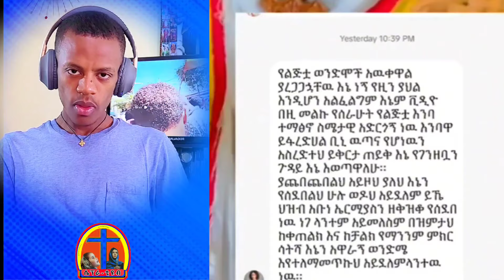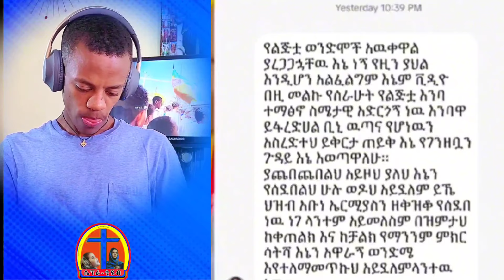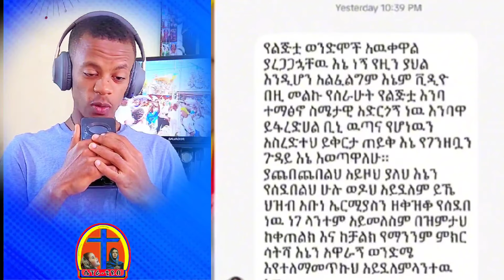ቆይ ለምንድንነው ዘማሪት ምርትነሽ እና ቴዎድሮስ ወደ ጴንጤዎች የሚሄዱት ከተሀድሶ ተኩላዎች ተጠንቀቁ ቢኒ መልስ ሰጠ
ቆይ ለምንድንነው ዘማሪት ምርትነሽ እና ቴዎድሮስ ወደ ጴንጤዎች የሚሄዱት ከተሀድሶ ተኩላዎች ተጠንቀቁ ቢኒ መልስ ሰጠ የሰሞኑ ጉዳይ.

🔴የክርስቶስ ሰላም በሁላችን ላይ ይሁን እኔ ዘማሪ የአማኑኤል መኮንን እባላለሁ በዚ ቻናል ላይ መንፈሳዊ ቪድዮዎችን እያቀረብን እንማማራለን መዝሙሬንም በዚ ቻናል ላይ ስለማቀርብ ሁላችሁም ሰብስክራይብ በማረግ ቤተሰብ እንድትሆኑ በእግዚአብሔር ስም እጠይቃለሁ ከታች ባሉት አድራሻዎች ታገኙኛላቹ አመሰግናለሁ.

SEPRA TUBE ETHIOPIAN ORTHODOX